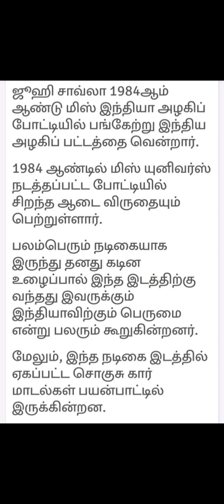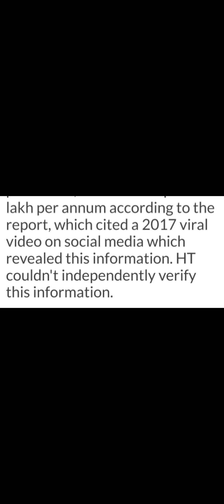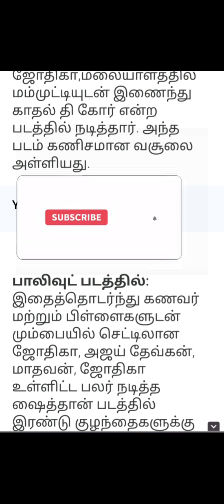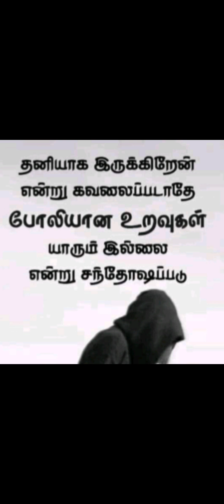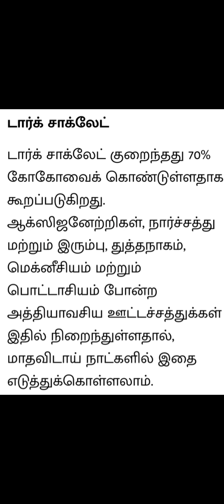இத்தனை நற்செய்தி களாக்ளிக் செய்து பாருங்கள்உங்களையே மறக்க வைக்கும் சுவையான...